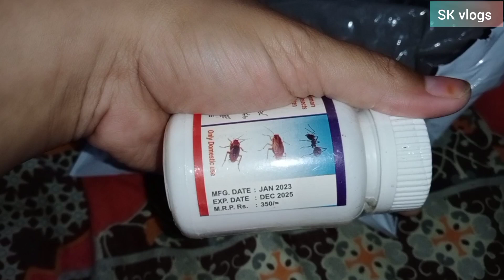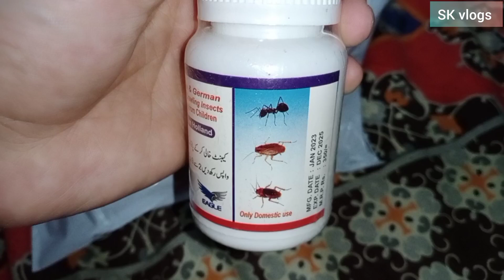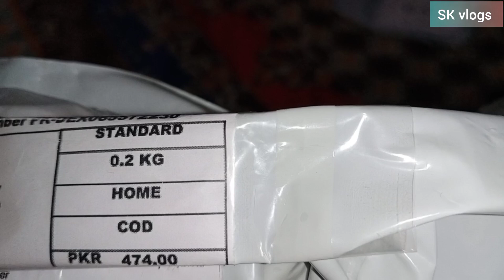Effective cockroach killer